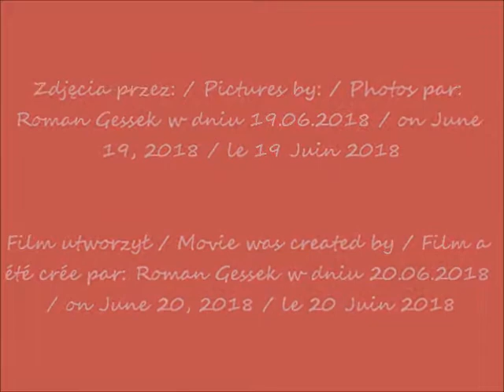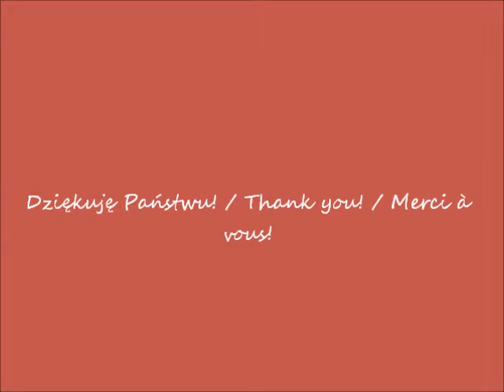2018 06 19 Ulica Wałbrzyska w Warszawie cz 1 przed koncertem przed 20 00 film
Ulica Wałbrzyska / Wałbrzyska Street / La rue de Wałbrzyska
część / part / partie 1
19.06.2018 przed / before / avant 20h00